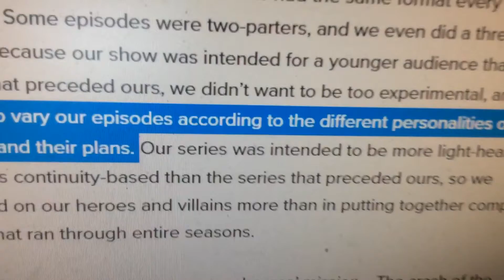They made the episodes according to different personalities of the Decepticons and their plans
That is very tenuous in concept for the episodes